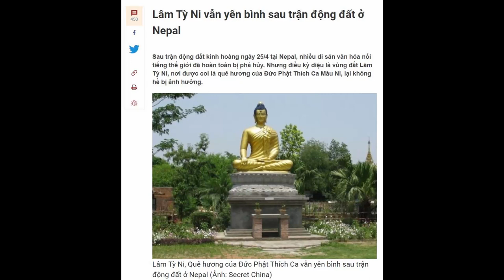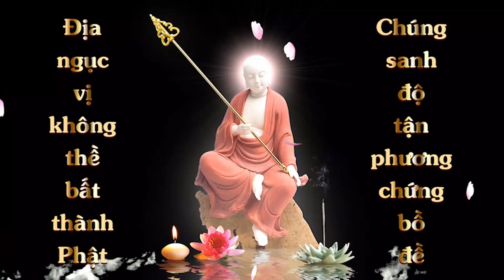Các Tự viện không bị ảnh hưởng bởi thiên tai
Còn nhớ trận động đất lịch sử Nepal 2015, trong số 9000 người chết và 20,000 người bị thương không có một ai là tăng ni phật tử, trong số hàng triệu công trình bị đổ nát không có một ngôi chùa nào.
Còn nhớ trận mưa lũ kinh hoàng Ấn Độ quét sạch cả một ngôi làng, chỉ duy nhất một ngôi nhà trụ vững làm chỗ trú thân cho cả làng, đó nhà ngôi nhà của cha mẹ một sư ni mà trong đó đang giữ một pháp bảo là tấm áo một Bậc Thầy Giác Ngộ.
Còn nhớ trận cháy đồi ở Mê Linh - Sóc Sơn đã thiêu trụi nghĩa trang, chỉ duy nhất một ngôi mộ nhỏ vẫn xanh cỏ giữa quả đồi cháy đen trơ trụi, đó là ngôi mộ được rải đất thánh địa và cát Mandala.
Và trong trận hỏa hoạn tại Australia vừa qua, ngôi chùa Wat Buddha Dhamma dù làm bằng gỗ cũng đã vẫn nguyên vẹn giữa biển lửa rừng rực.
Năng lực của Tam Bảo chính là năng lực của Thiện Nghiệp do không làm việc bất thiện. Mà chỉ làm việc thiện vì lợi ích Giác ngộ Giải thoát chúng sinh bình đẳng như nhau (không ích kỷ vì lợi ích của riêng mình và quyến thuộc) với lòng từ bi, tâm trí tuệ và hành động dũng mãnh. Cho nên ở đâu có Bậc Giác Ngộ, có người tu, ngày ngày thực hành Phật pháp vì lợi ích chúng sinh, thì nơi đó thật may mắn được cộng nghiệp lành, tăng phước duyên giúp vượt qua chướng ngại tai ương tổn hại.
Có người tin, có người không tin, điều đó không quan trọng vì nghiệp của mỗi người khác nhau nên tri kiến khác nhau.
nguồn

Linh Ứng | Ngôi Chùa Ở Mỹ Không Bị Cháy Giữa Biển Lửa Ở Bắc San Francisco | Bang California
Linh Ứng | Một Ngôi Chùa Việt Kiều Ở ÚC Ngay Ở Tâm Bảo Lửa Mà Không Cháy
Lửa không xâm phạm đến Đại Tháp Chùa The Shambhala Mountain Center - SMC | bang Colorado, Hoa Kỳ)
Ngôi chùa Việt Nam lớn nhất trên sa mạc ở Mỹ | Thiền viện Chân Nguyên - chùa Sa Mạc | California
Khi bức tượng Phật xuất hiện ở thành phố Oakland, tình trạng tội phạm biến mất